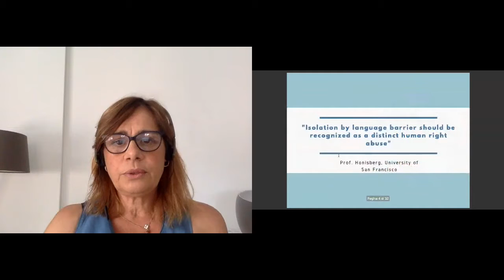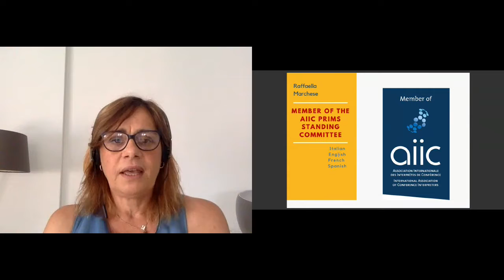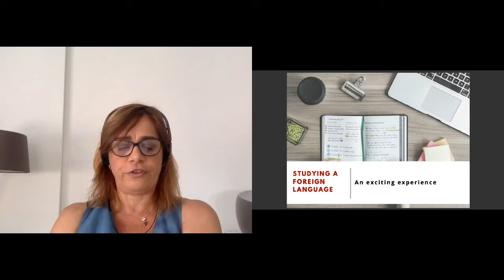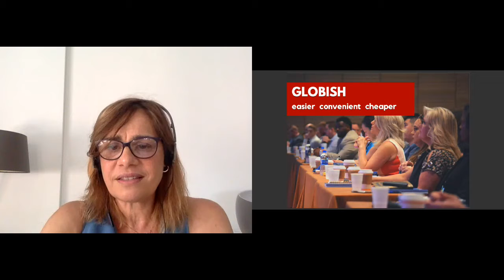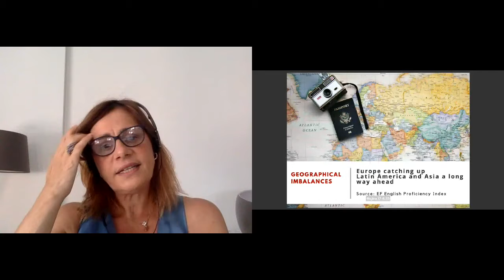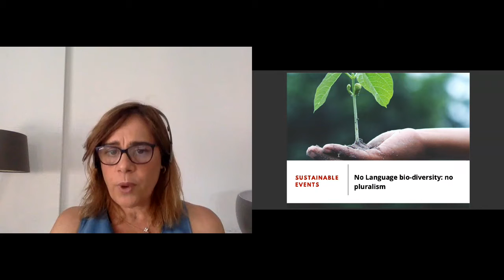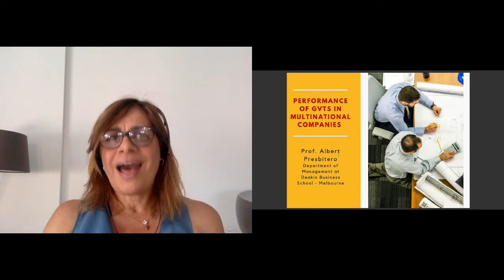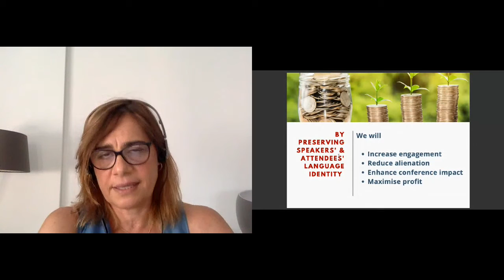EventWell Digital Summit: Fighting Linguistic Isolation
This session highlights the role that languages play in our life and in our personality, it will introduce the topic of language anxiety and language isolation, highlight the results of the EF 2019 report on English language skills. Raffaella Marchese talks with Mark Maher, EventWell Chair, about the effects of selecting conference speakers based on their language skills and the effect of having English only meetings on attendees and, attendees engagement – concluding with suggestions on how the MICE industry can solve the problem.

Speaker bio
Raffaella became an interpreter because she loved the idea that she could help people communicate, break down boundaries and smooth rough edges. Her thirst for knowledge makes her curious about any subject and studying for any new assignment becomes fun.

This session was recorded during the EventWell Digital Summit held on the 14th July 2020